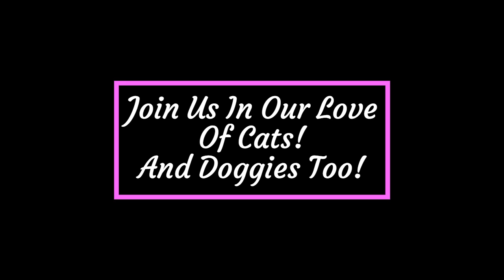Highland Cat! Commercial Free!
For Work, Study And Anxiety Relief.